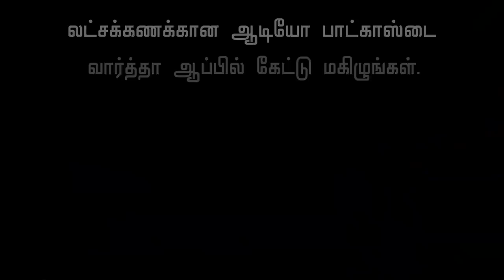Happy Ending படம் இது | Pubg Girls Interview | Bigg Boss, Aishwarya Dutta, Vijay Tv, Vijay Sri G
AishwaryaDutta, who shot to fame after her stint in BiggBoss Tamil Season 2, has signed up for a new film called Polladha Ulagil Bayangara Game aka PUBG. Like the most addictive and popular game, the film is also about the protagonists playing a game in real life for a huge prize. Vijay Sri G, who made the film Thatha 87 with Kamal Haasan's elder brother Charuhasan, is directing the upcoming film. Motta Rajendran is playing a police officer in PUBG, according to reports.